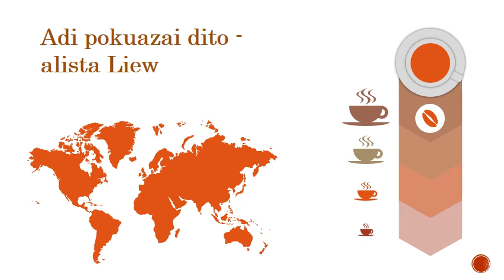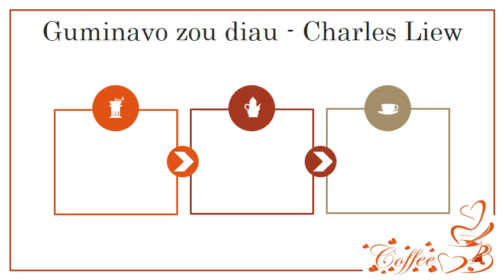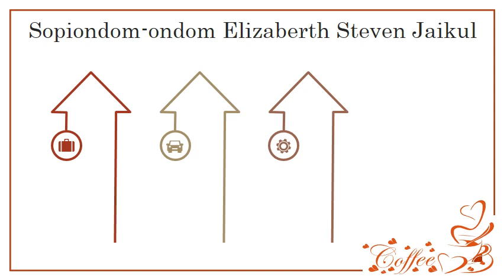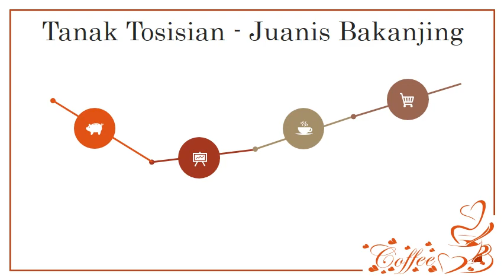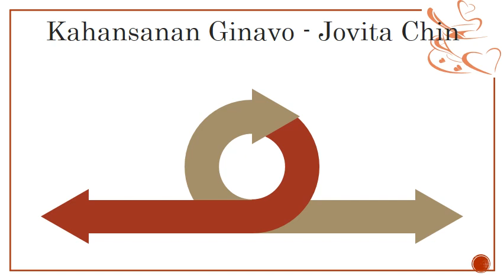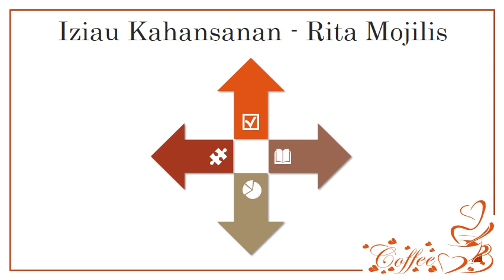Kadazan Classic Songs @RTM Sabah VFM 26 MARCH 2021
All songs are copyright RTM. I'm just a Kadazan Classic songs lover who is recording the stream. :)

Tune in to Sabah VFM every Friday, 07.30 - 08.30AM!